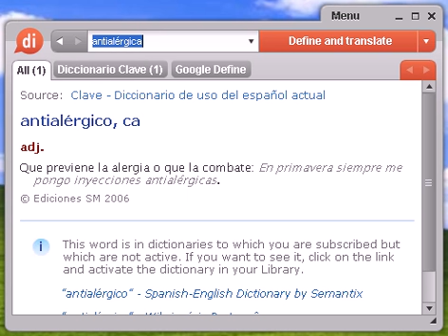Definición de antialérgica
antialérgica, diccionario, definición, significado, español, castellano, dixio